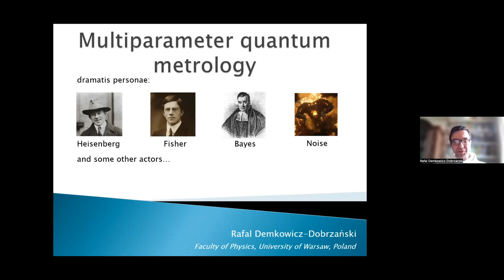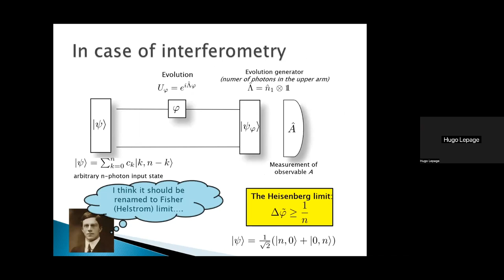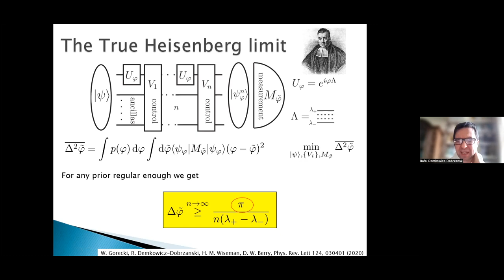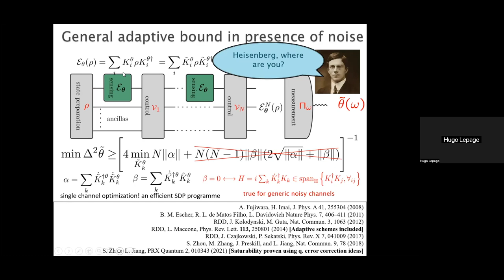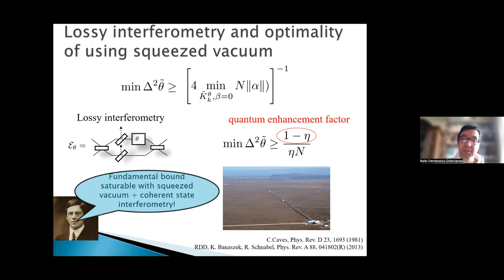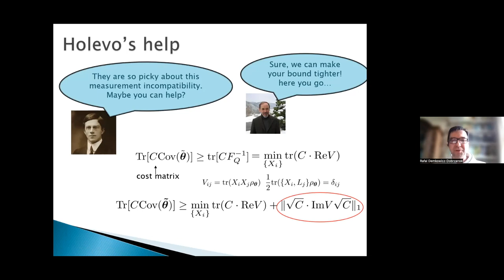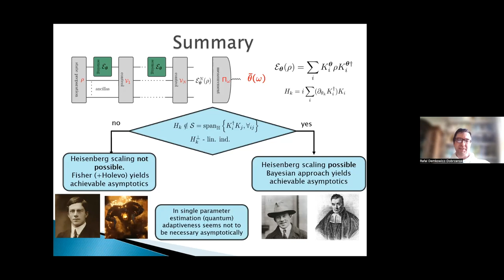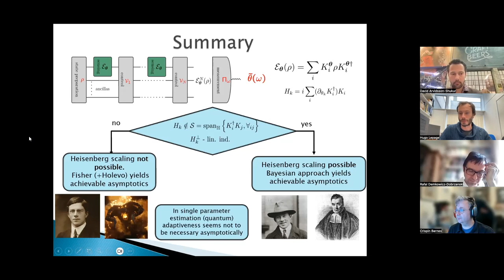Rafal Demkowicz-Dobrzanski (University of Warsaw) | Quanta Seminar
Multiparameter quantum metrology; dramatis personae: Heisenberg, Fisher, Bayes and Noise

Fisher and Bayes are invited to a party organized by Heisenberg, where they find themselves in an intense dispute over the real meaning of the Heisenberg limit. At some point, an unexpected guest Noise arrives. [SPOILER WARNING] Heisenberg is forced to hide behind a magic quantum error correction curtain. Bayes and Fisher become friends in the end.

[1] W. Gorecki, R. Demkowicz-Dobrzanski, Phys. Rev. Lett. 128, 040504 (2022)
[2] F. Albarelli, R. Demkowicz-Dobrzanski, PRX 12, 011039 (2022)
[3] S. Kurdzialek, W. Gorecki, F. Albarelli, R. Demkowicz-Dobrzanski, arxiv:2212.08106